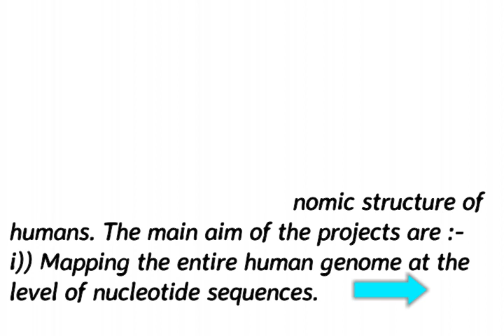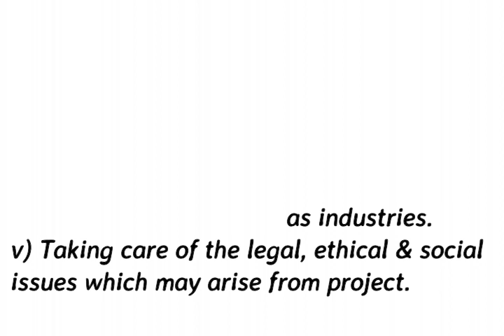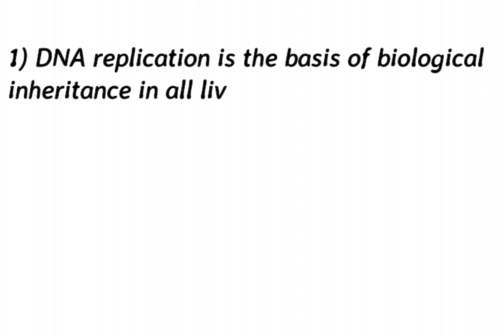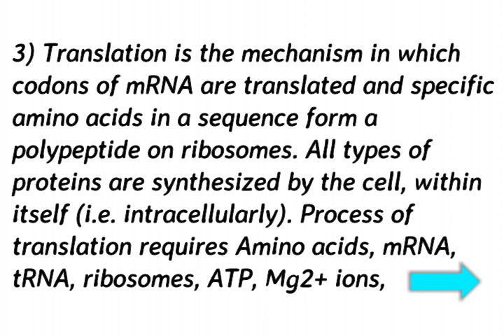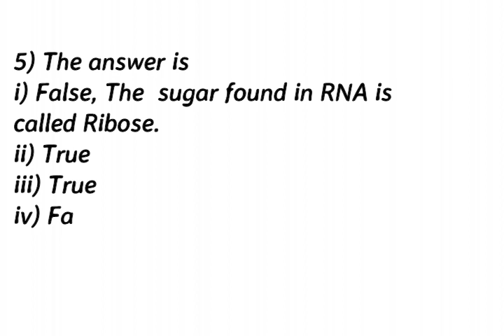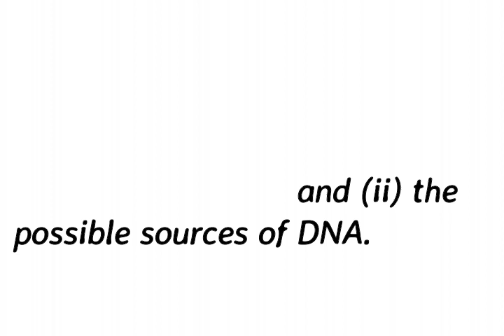Solved Exercise Biology Ch-4 Molecular Basis of Inheritance New Syllabus Maharashtra HSC 2020-21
@Solved Exercise Biology Ch-4 Molecular Basis of Inheritance New Syllabus HSC 2020-21
@12th std Biology Ch-4 Molecular Basis of Inheritance New Syllabus Solved Exercise New Syllabus 2020-21
@Maharashtra Board New Syllabus Biology Ch-4 Molecular Basis of Inheritance New Syllabus Solved Exercise HSC 2020-21

These video contains the Maharashtra state board New Syllabus class 12th Biology Ch-4 Molecular Basis of Inheritance Solved Exercise
From the Textbook Exercise we solved the following question:
Q.4) Short answer question.
Q.5) Long answer question.